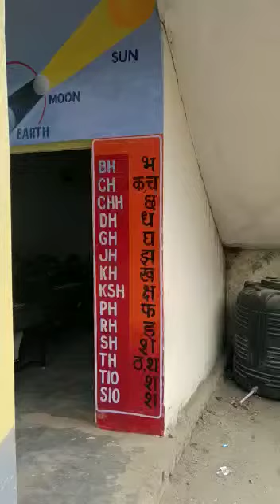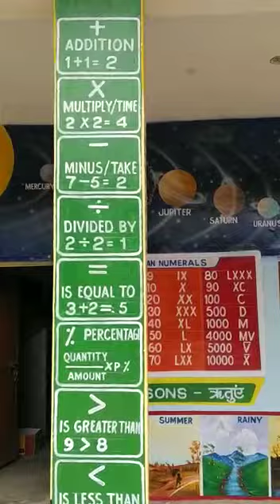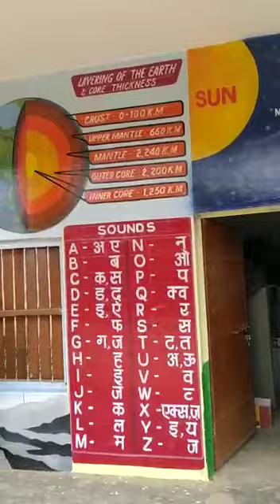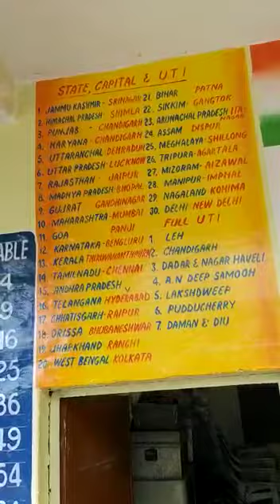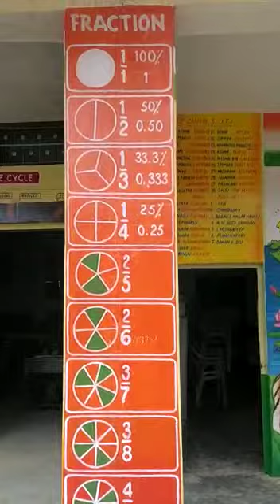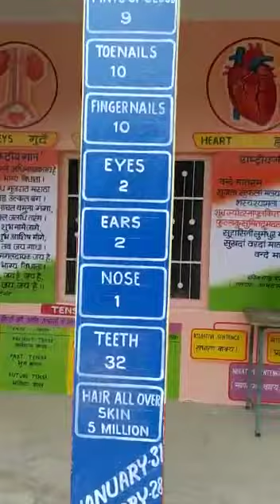CHT Govt. Primary School Kanjian Block Bhoranj Hamirapur